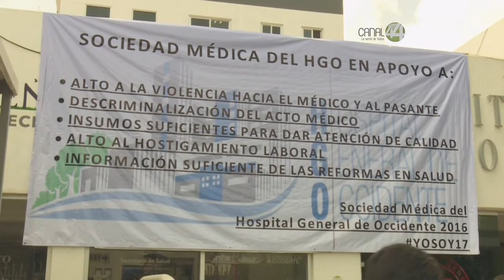Señal Informativa: Paro médico del Hospital General de Occidente no afectó servicios públicos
El paro médico organizado por el movimiento Yosoymedico17 duró alrededor de 7 horas escalonadas y no se vieron afectados los servicios médicos.